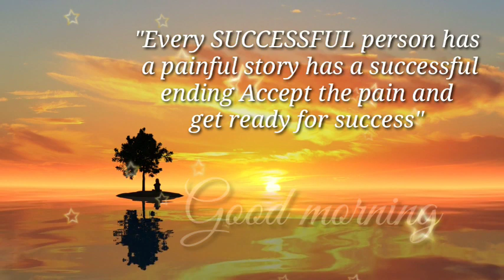❤️Good morning status l good morning Whatsapp status l good morning wishes#shorts